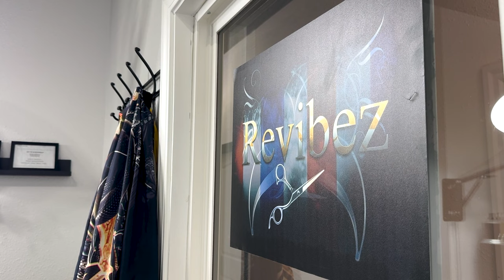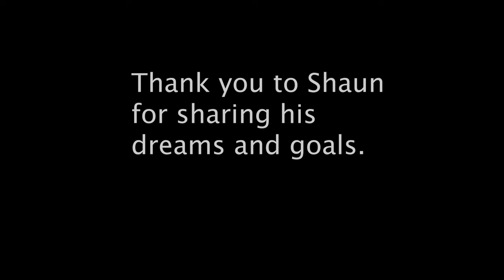A Day In The Life Of Shaun Riley.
A simple Documentary about Shaun Riley's barber shop and his future goals.